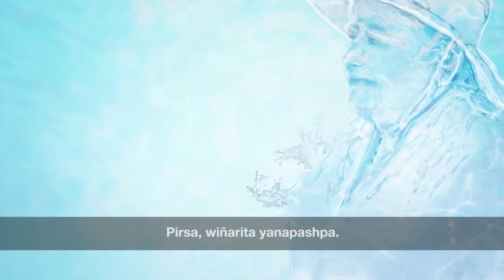Programa de Agua y Saneamiento Rural en Ecuador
Testimonio de uno de los protagonistas de la localidad de Zapotillo del programa de agua y saneamiento PIRSA en Ecuador, desarrollado por el Fondo del Agua y el Banco Interamericano de Desarrollo en comunidades rurales del país.